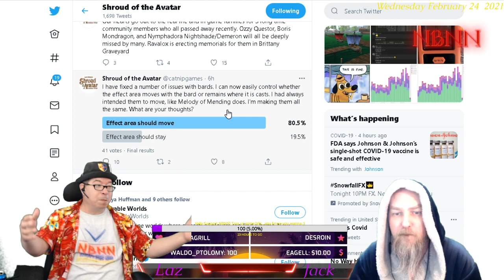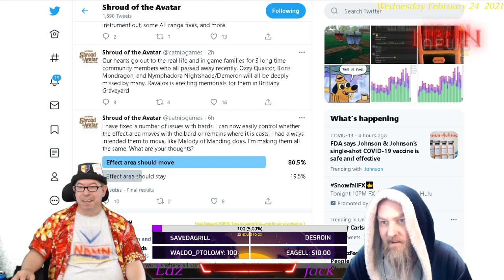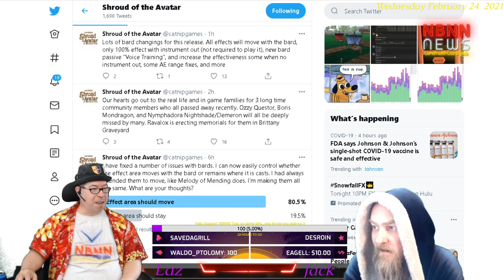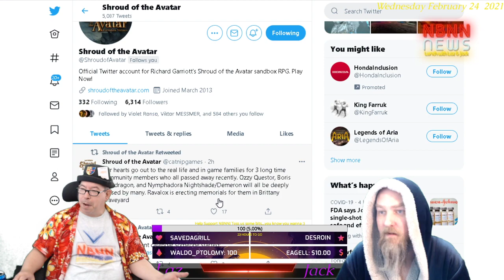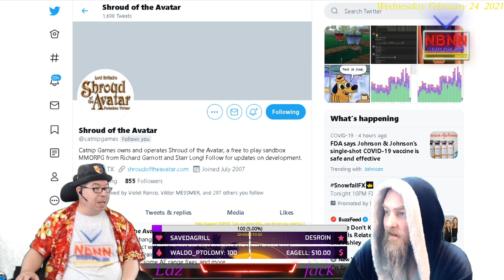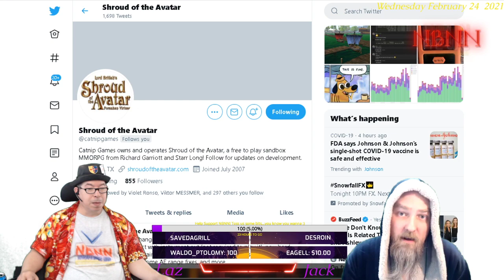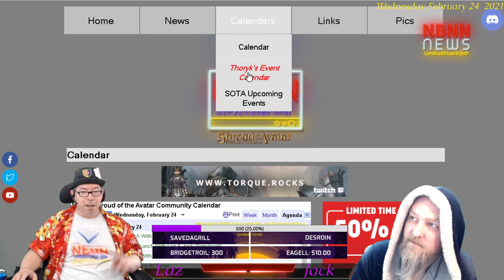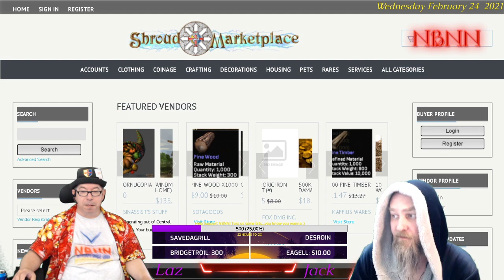Shroud Of The Avatar: Lunch With Laz & Jack 02/24/2021